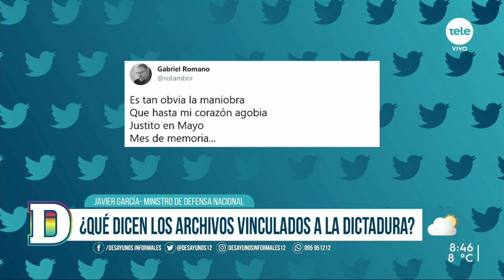Javier García: "Esto es un hecho de relevancia importante y hoy hay más información que ayer"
La Fiscalía Especializada en Delitos de Lesa Humanidad y la Institución Nacional de Derechos Humanos analizan una serie de documentos hallados por el Ministerio de Defensa en una unidad del Ejército que refieren a archivos de la dictadura y un año previo al golpe de Estado. El ministro de Defensa Nacional se refirió a esta información como de "relevancia importante".